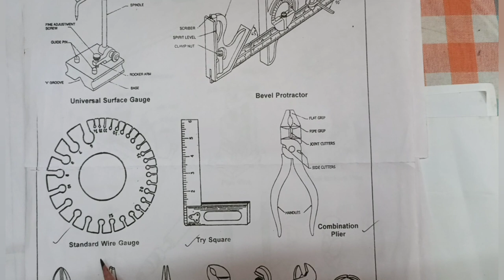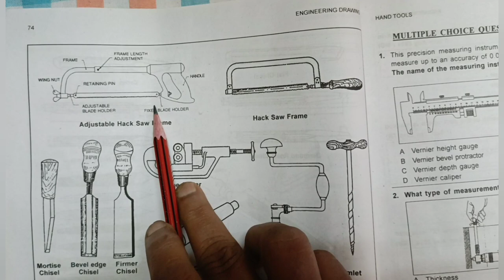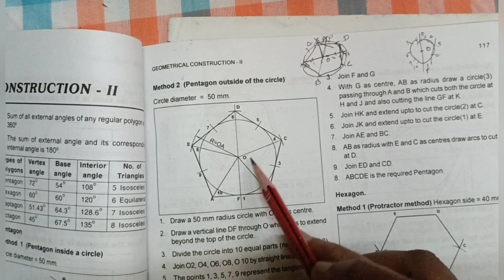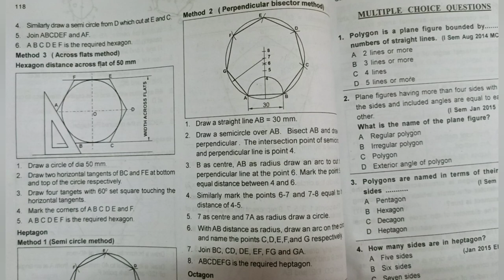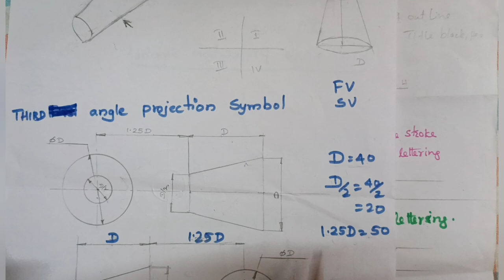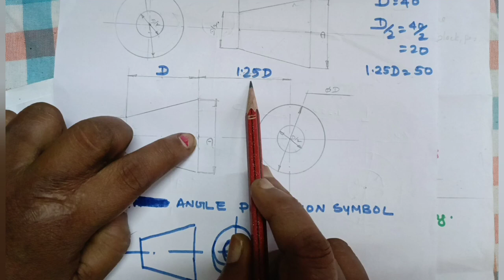IMPORTANT QUESTIONS FOR ALL FIRST YEARS (Final exam)